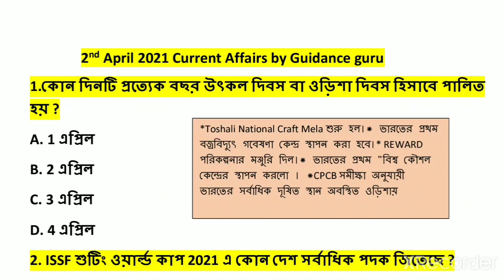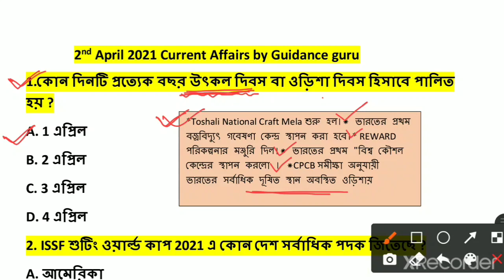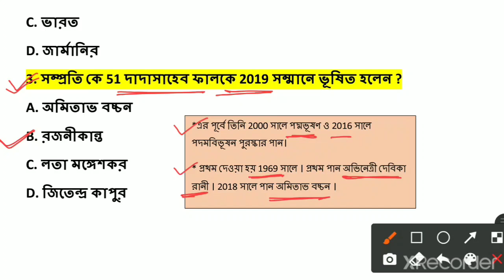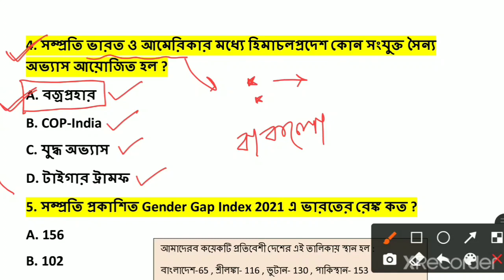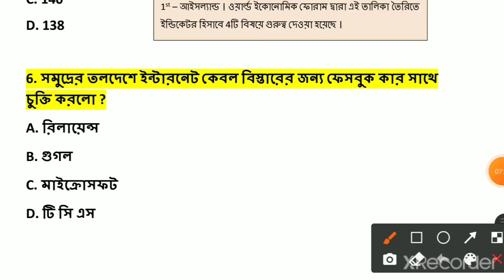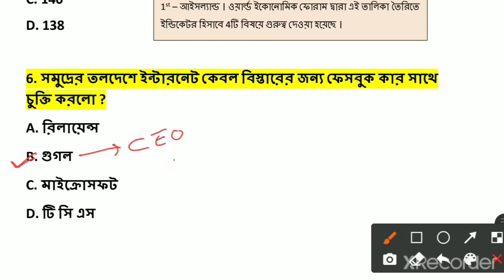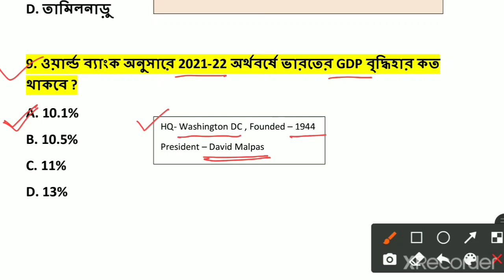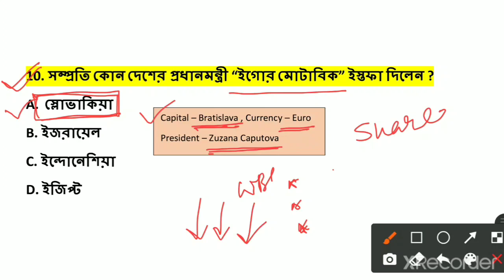কারেন্ট এফেয়ার্স 2021 | 2nd April 2021 Current Affairs in bengali | Part-340| Guidance guru